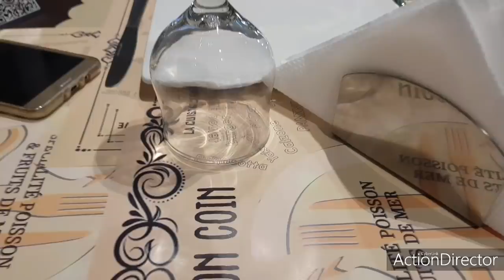أول عراضة ليا انا وراجلي😍طلب سماحة مني ومنكم/حدا كلشي🤗امتى غنشريو حولي/أخطاء تعلمنا منهوم بجوج